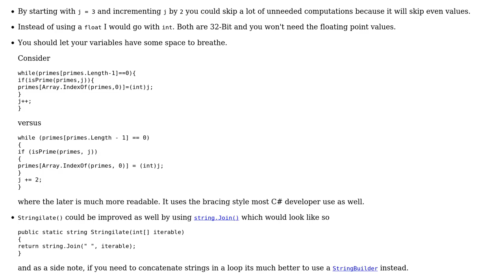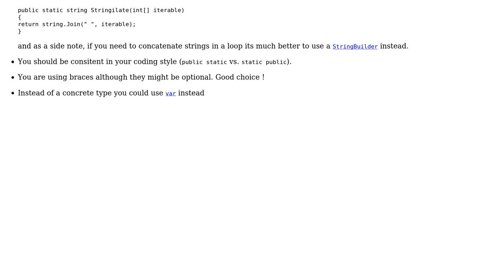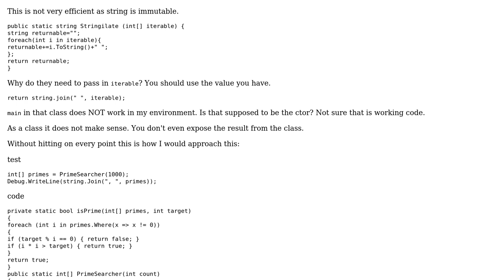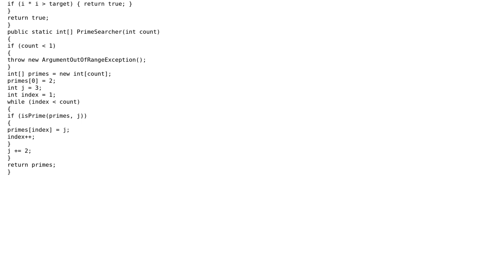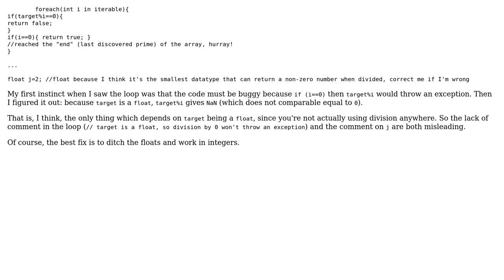Code Review: Nearly Illegible Prime Number Calculator (5 Solutions!!)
Code Review: Nearly Illegible Prime Number Calculator

With thanks & praise to God, and with thanks to the many people who have made this project possible! | Content (except music & images) licensed under CC BY-SA | Music | Images & others | With thanks to user t3chb0t user recursive user Peter Taylor user paparazzo user Heslacher user Ben Rivers and the Stack Exchange Network Trademarks are property of their respective owners. You are responsible for your own actions.